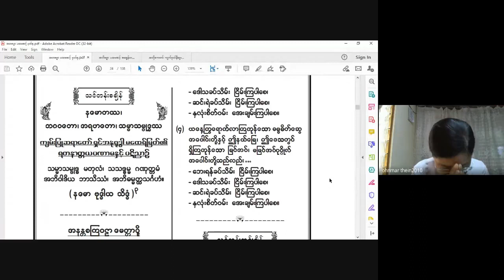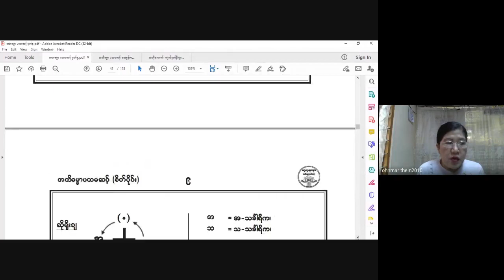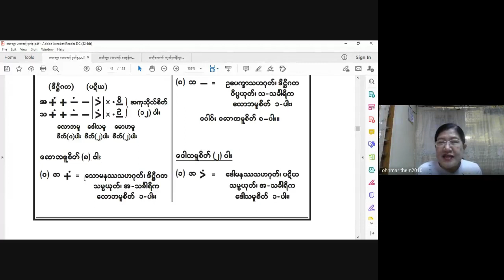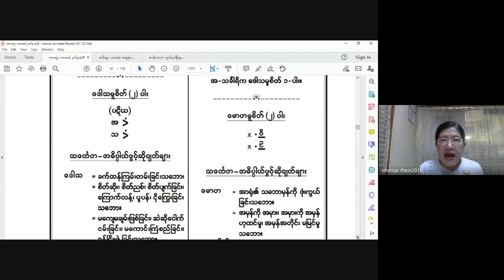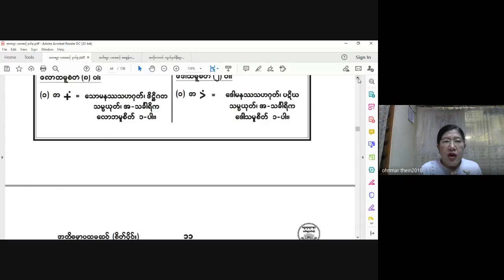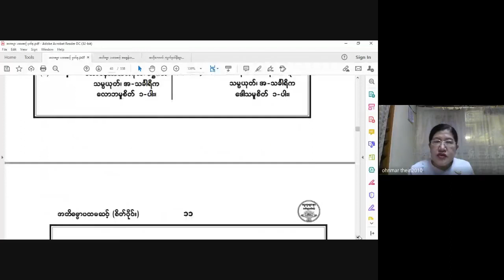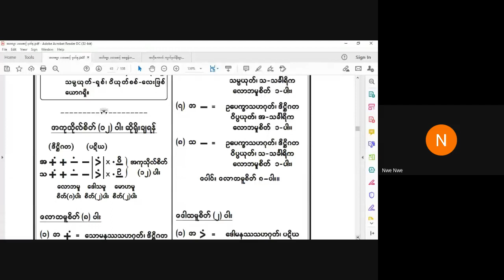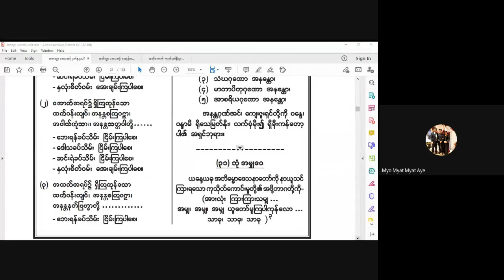ငွေလှရတနာအဘိဓမ္မာသင်တန်း အဘိဓမ္မာပထမဆင့် 2021 04 26 (Day 5)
ဆရာမ ဒေါ်ဥမ္မာသိန်း
အဘိဓမ္မာ (ပထမဆင့်) အပတ်စဉ်-တနင်္လာနေ့တိုင်း (5:45 PM – 7:45PM)
Meeting Code: bdn-etbf-mqv